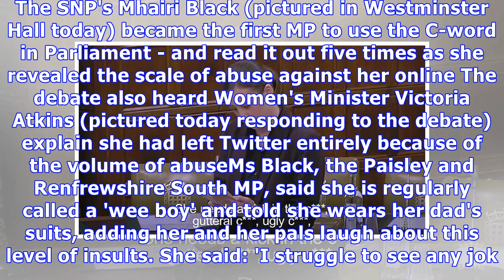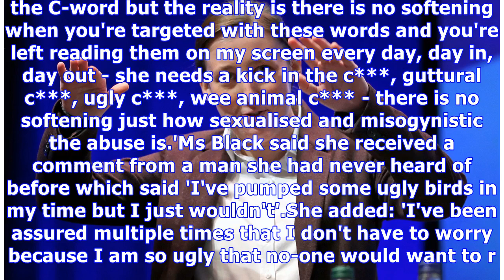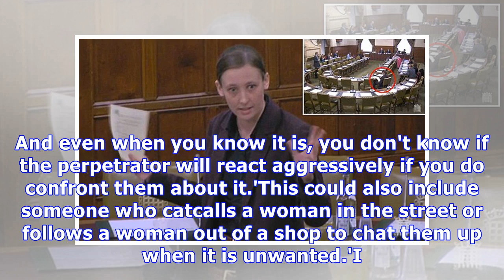SNP's Mhairi Black becomes first MP to use the C-word in Parliament